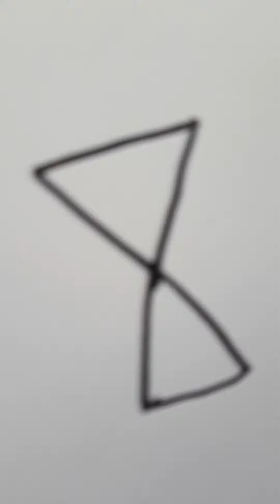Enchanted forest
Sadiyxxo!